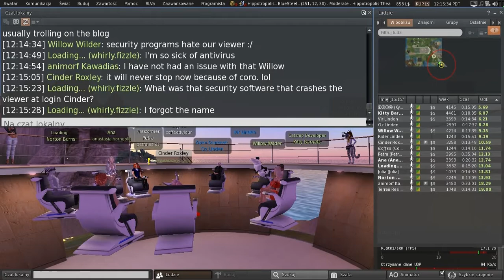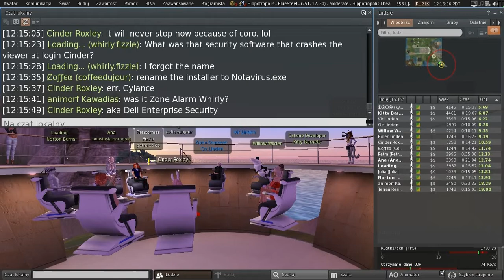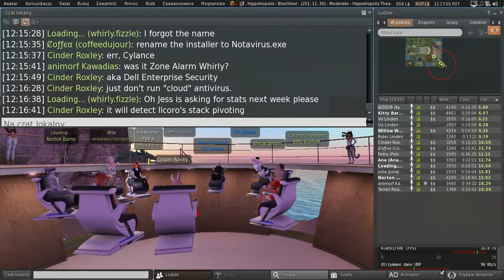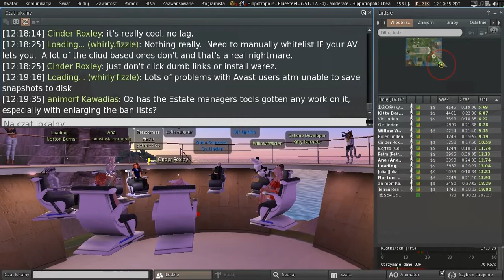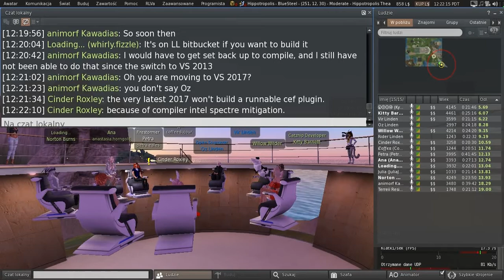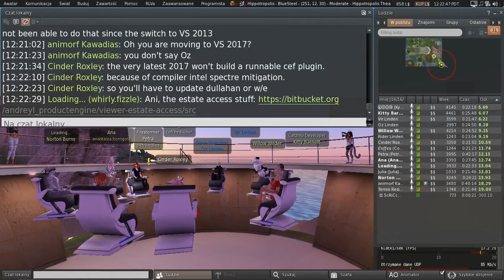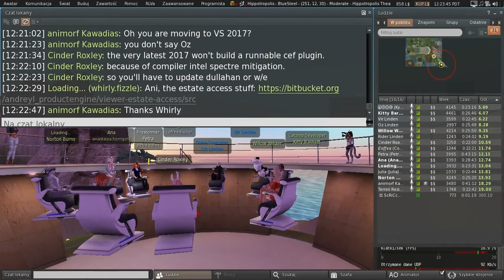Second Life: Third Party Viewer meeting (27 July 2018)